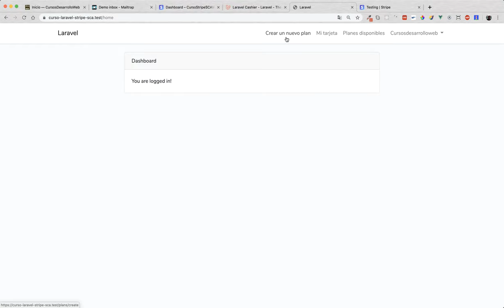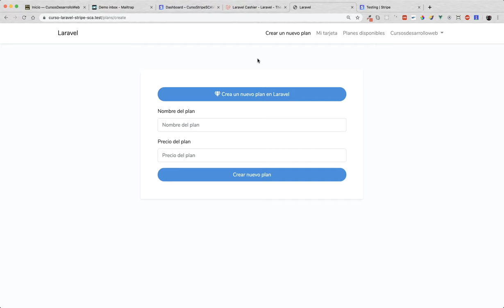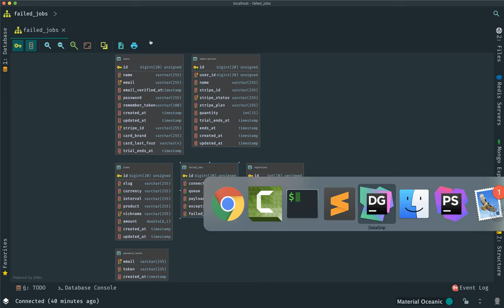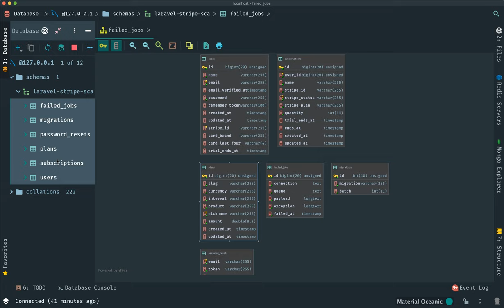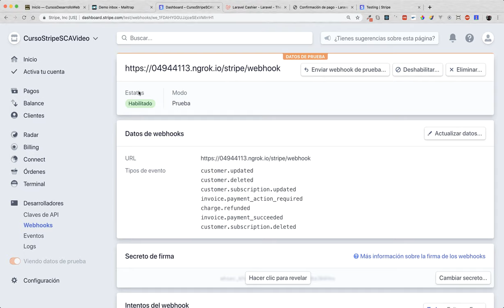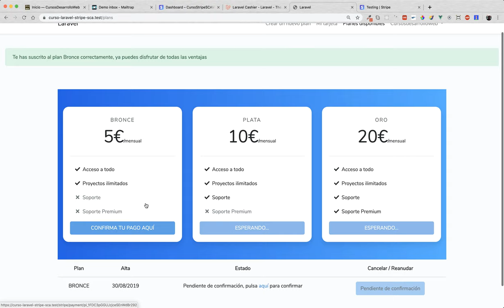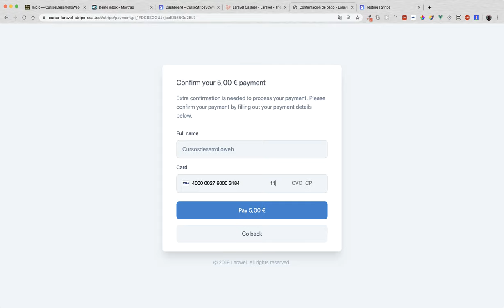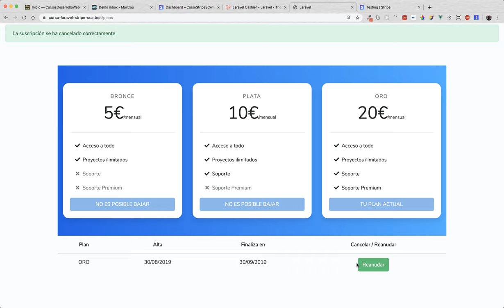Laravel 6 y Cashier Stripe SCA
En este curso de Laravel y Cashier aprendemos a implementar la capa de seguridad SCA de Stripe para crear pagos recurrentes en forma de suscripciones a través de un completo ejemplo, alta de planes, contratación de planes, cambiar de planes, alta de tarjeta de crédito y mucho más.